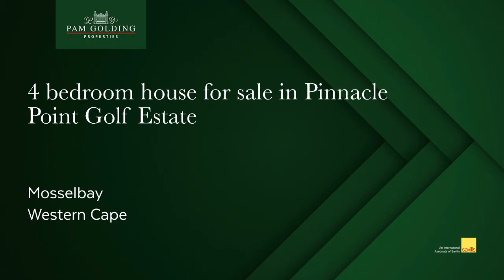4 bedroom house for sale in Pinnacle Point Golf Estate | Pam Golding Properties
Magnificent Family Home

This newly constructed captivating residence offers an open-plan living area, kitchen, an indoor braai area, and a backyard with a pool and boma area for effortless entertaining.

As you step inside, you will discover an open-plan living area that seamlessly combines style and functionality. Natural light bathes the room, creating a warm and inviting atmosphere. Large sliding doors lead you to a stunning pool and boma area, surrounded by a spacious backyard with lush green grass, perfect for relaxation and entertainment.

The kitchen in this home is a culinary enthusiast's dream. Fully equipped with Siemens appliances, including an integrated fridge freezer and a gas hob. A hidden scullery and laundry area, discreetly located off the kitchen, adds practicality to the elegance.

For those who enjoy entertaining, the indoor braai area is a masterpiece. It features a built-in bar with a Kiaat wood top, exuding sophistication and style. Whether you are hosting an informal gathering or a formal event, this space sets the perfect tone in style and light.

The main bedroom offers a spacious and serene escape while the en-suite bathroom boasts a Victoria Alfred bath and basins, delivering an aura of opulence. High-end Meissen Sterlyn Black Range taps further enhance the bathroom's aesthetic. Additional bedrooms also enjoy en suite bathrooms with ample cupboard space.

The home is adorned with furniture from Cielo, which complement the home's design, infusing each room with sophistication and comfort. Lighting plays a vital role in setting the right ambiance. K.Light fixtures illuminate the interior spaces with elegance, enhancing the overall aesthetic.

The compact wine cellar beneath the staircase has a capacity to hold up to 114 bottles, offering a stylish and convenient space to showcase your collection.

The property includes a two-seater Yamaha golf cart, providing easy access to explore the beauty of Pinnacle Point. A spacious double garage, complete with built-in cupboards, ensures your vehicles and belongings are well-organized.